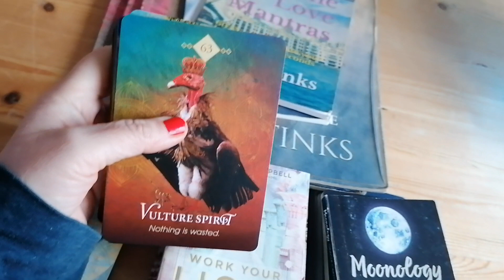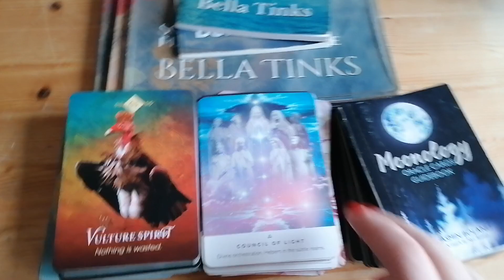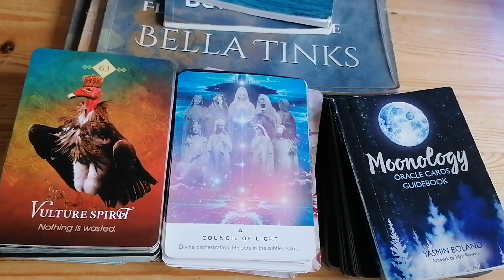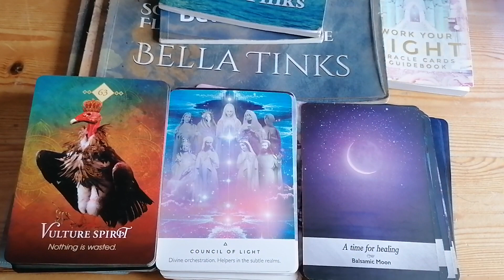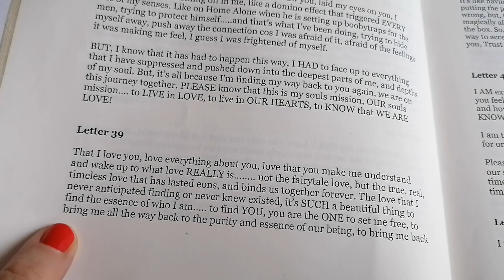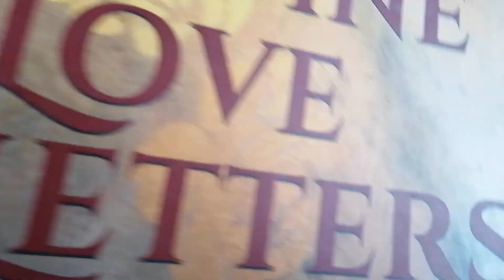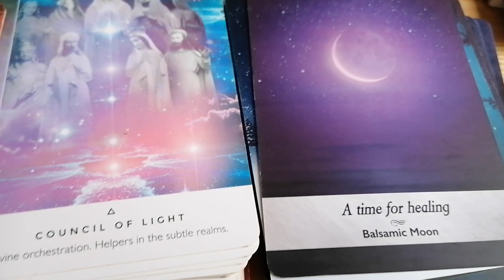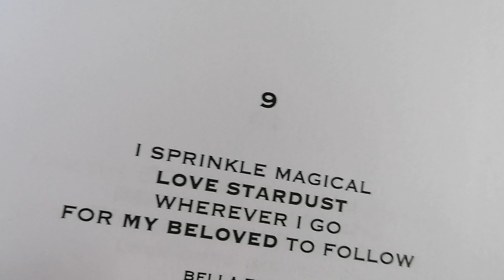Twin Flames ❤️😍 Channelled Letters 39 & 40 - Healing & Letting go 😘😍